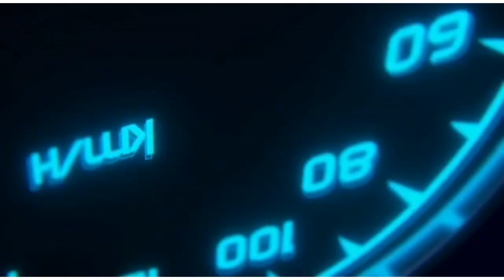Percurso Carrefour de Belford roxo com o circo, veja somente o que alterou. 🛻🛻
Proposta é mostra somente o que alterou , pra reforçar o entendimento do Aluno.